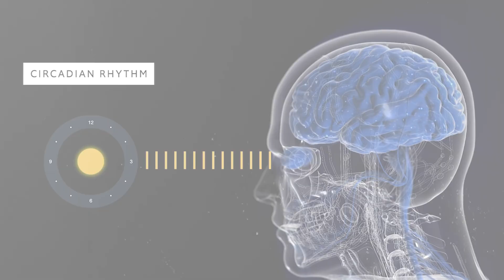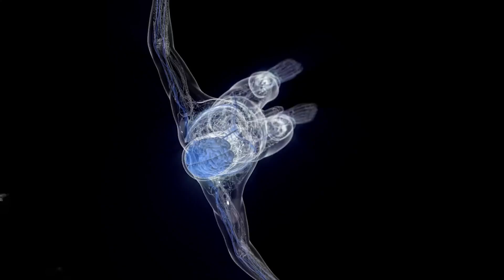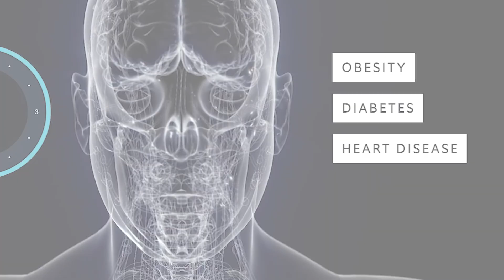Science Behind Sleep: Why Sleeping Is Most Important For Humans | The Tatva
In this video of Time Tales, Anushka delves into the consequences of insufficient sleep and its potential life-threatening effects. Explore the science behind sleep and discover why skimping on rest might be more serious than you think. Don't jeopardize your health.